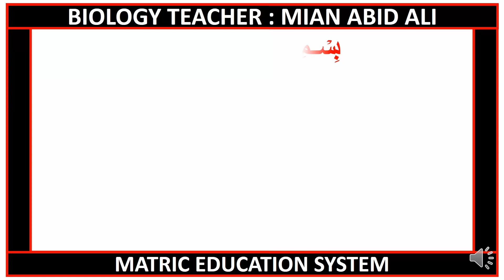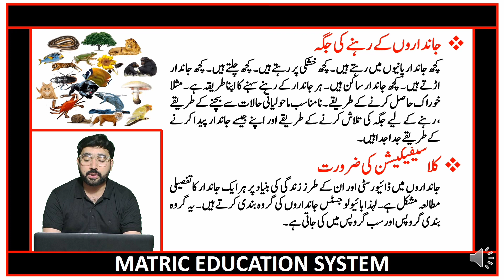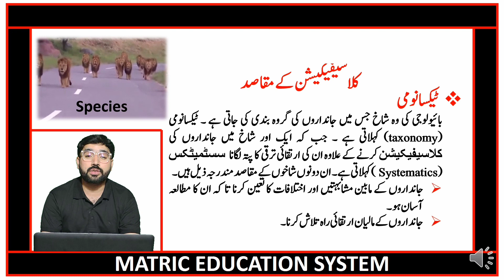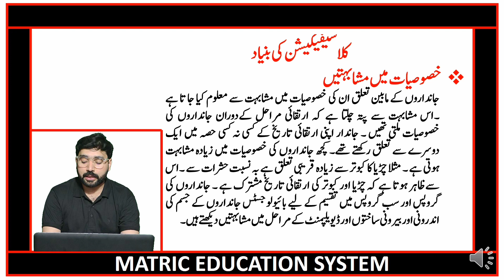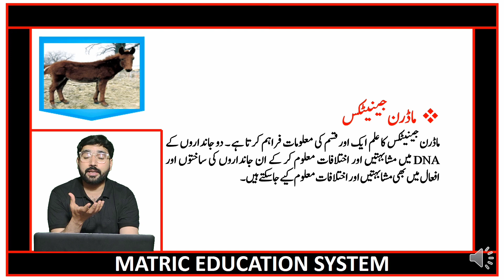9th biology Ch 03 leacture no 2 | topic no 3.2 | Classification Aims And Principles in urdu medium.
9th biology chapter no 03 | 9th biology urdu medium | bio urdu medium | chapter 03 Biodiversity  | 9 class biology | Bio | grade 9th bio | chapter no 03
Time Codes
Matric education system has brought  to you lecture of Mian Abid ali on 9th biology Ch 03 leacture no 1, topic no 3.1 , Biodiversity and its Importance in urdu medium.In this lecture we will cover the topic no 3.1
cover the topics in this video !
📌1: Biodiversity
📌2: Importance of biodiversity
After that students will be known about 9th biology chapter no 03 topic no 3.1 (Biodiversity and Importance of biodiversity)
This lecture is specially recorded for students of 9th class. 9th class from all Punjab Boards and is based on the current curriculum of study for Biology book in Urdu medium with amazing Urdu slides on the current curriculum of study for Biology book. All these lectures are conducted in Urdu  medium to facilitate Pakistani students.
Teaching & Study Standards In Pakistan For matric ( science and arts groups ) in Urdu medium.
Matric education system has brought  to you lecture of Mian Abid ali on 9th biology Ch 03 leacture no 2 topic no 3.2, Classification  Aims And Principles in urdu medium.In this lecture we will cover the topic no 3.2
📌1: Classification - Aims And Principles
📌2: Aims of Classification
📌3: Basis of Classification
After that students will be known about 9th biology chapter no 03 topic no 3.2 (Classification - Aims And Principles)